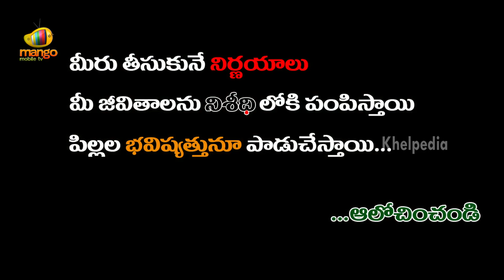Niseedhi || Telugu Short film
Niseedhi is a Telugu short film which revolves around a family and about impact of decisions taken by elders on the younger generations.

Niseedhi Cast & Crew:

Sathyanarayana, Suranjeet, Tulasi, Tulasiram Siddharth, Lingamaiah,  Sathyavathi, Raviram.

Sound Effects - Yethi Raj, Editing - A Suresh Kumar, DOP - Savanam Siva Reddy, Producer - Pikkili Srinivasulu, Director - Valmiki Srinivas